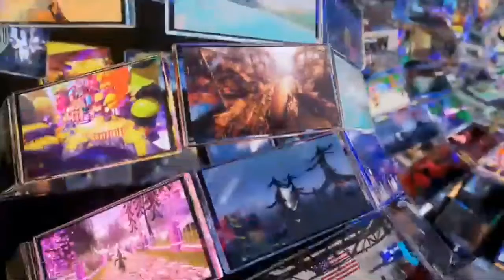Retrospectiva Roblox 2021 || Roblox Rewind 2021 Especial de ano novo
Feliz ano novo a todos espero q gostem do video:)